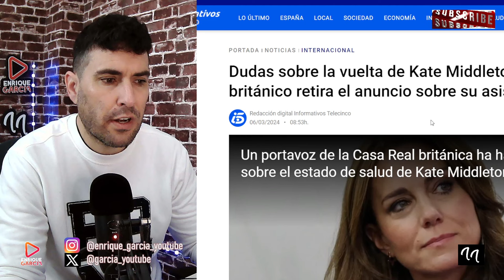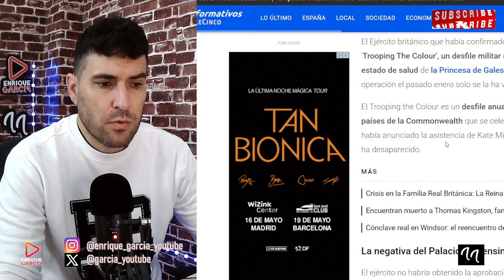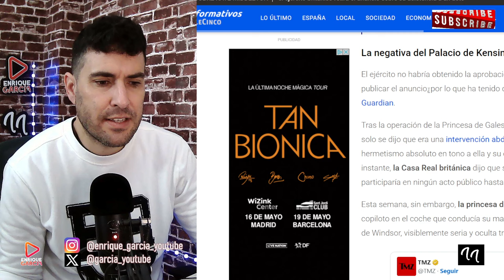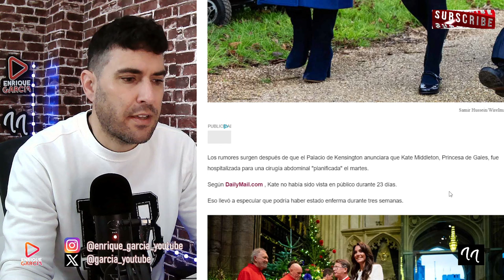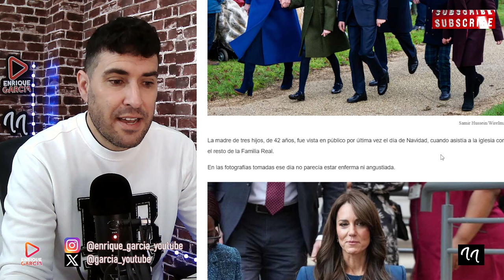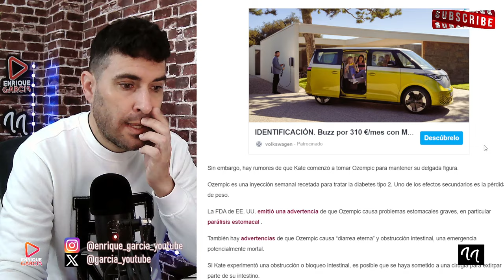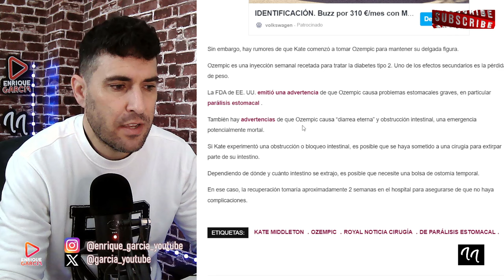¡GRAVE! KATE MIDDLETON PODRÍA SUFRIR PARÁLISIS POR AUTOMEDICARSE Y EL FÁRMACO ES MORTAL